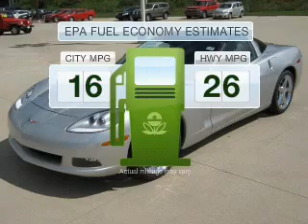2012 Chevrolet Corvette - Akron OH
This vehicle represents similar vehicles available at VanDevere Chevrolet.
for availability of specific vehicles.

Phone:
Year: 2012
Make: Chevrolet
Model: Corvette
Trim: Base
Engine: 6.2 liter 8 cylinder 16 valve MPFI OHV
Transmission:
Color: Blade Silver Metallic
Mileage: 0
Address:
1490 VERNON ODOM BLVD